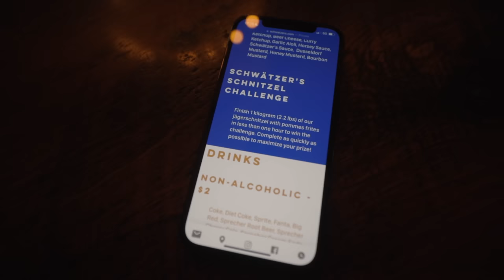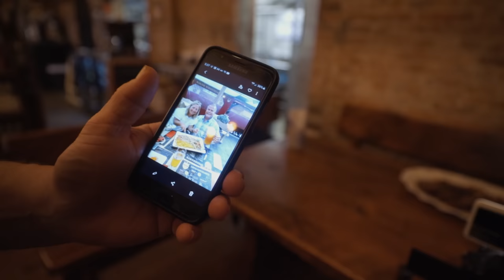BEAT SCHWATZER'S SCHNITZEL CHALLENGE IN UNDER 10 MINUTES TO WIN ALL THEIR PRIZES | BeardMeatsFood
In today's video we're in Seymour, IN at Schwatzer's German Restaurant, and we're doing battle with their infamous schnitzel challenge...

This thing costs $50 to order but if you can finish it inside half an hour it's FREE! Depending on the time in which you finish, you can also get your hands on a few other prizes. Finish in one hour and you get a winner's shirt (but still have to pay for the meal). Finish in half an hour to get a shirt and the meal on the house. Finish in under twenty minutes to get some gummies. Finish under ten minutes to get all of the above plus a winner's cup!

The challenge consists of 1kg of schnitzel, some fries and two sauces of your choice.

FOLLOW MRS BEARD: @Mrs_Beard_Eats